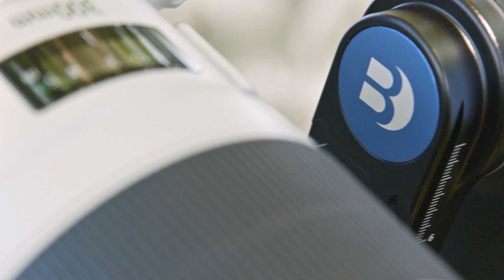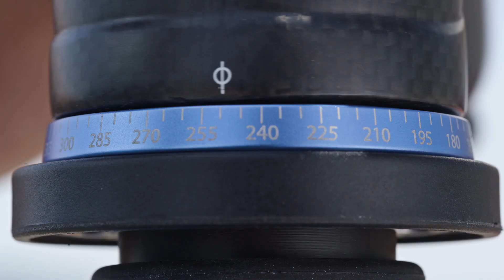Benro GH5C Gimbal Head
With Benro’s GH5C Gimbal Head, balancing heavy lenses has never been easier. With a load capacity of 66 lbs (30kg) the GH5C allows you to manipulate cameras with large telephoto lenses quickly and comfortably to ensure consistent sharp images.